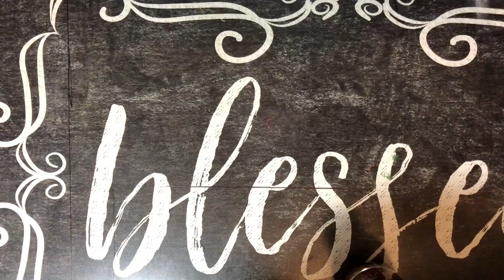nails I'm trying to focus on my center.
When I do post things here it would mainly be (My Opinions)

If you would like me to review your products. etc.
Please contact with the email below.